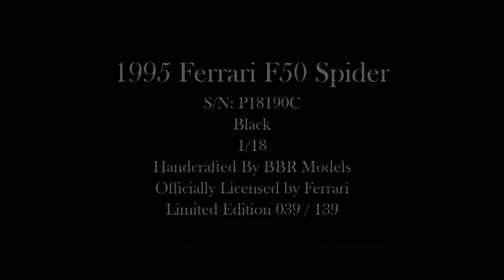1995 FERRARI F50 SPIDER - by BBR MODELS | Legend Model Cars Boutique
Ladies & Gentlemen,

Our maison is delighted to reveal this beautiful collector and investment piece.

- 1995 Ferrari F50 Spider
- 1:18 scale
- Black
- Limited Edition 039 / 139

Each model is officially licensed by Ferrari, exclusively hand-crafted and detailed by BBR Models.

Legend Model Cars

An international boutique and worldwide specialists in the finest hand-made, rarest and limited edition collector model cars.

A Georgiou-Botaris Group company